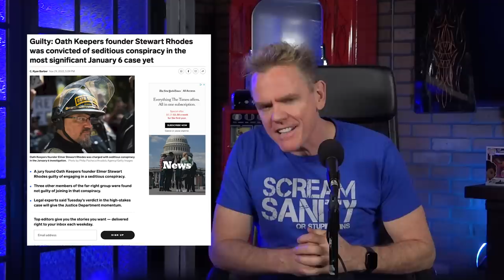Elmer Is Stuck | Christopher Titus | Armageddon Update